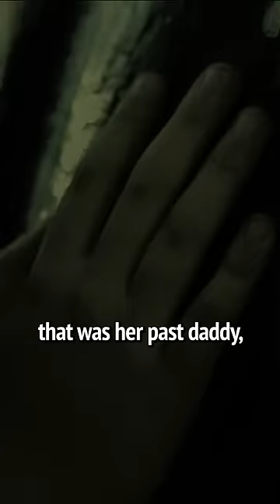”This Is My Past Dad” | The Ghost Inside My Child | LMN